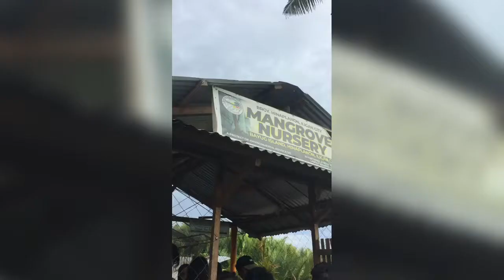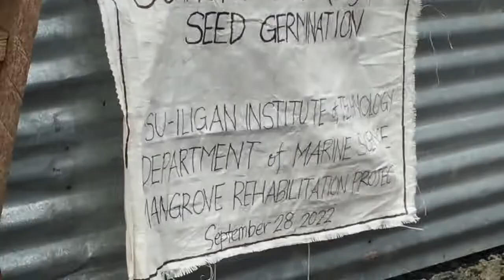Night Market + Drill Competition + Seed Germination + Date with Bentoy + My Bb doggos